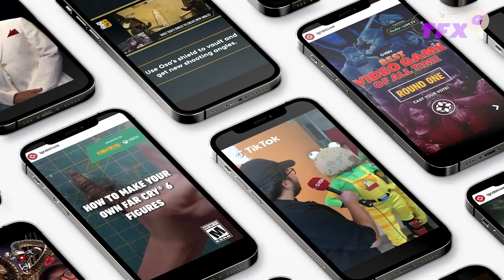Call of Duty Is Never Leaving PlayStation - IGN The Daily Fix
On today's IGN The Daily Fix:
Phil Spencer confirms in an interview that Microsoft will keep releasing Call of Duty on PlayStation indefinitely. Spencer also has admitted it's been too long since a major first party exclusive game landed on the Xbox Series X and S. Finally, Marvel has entered an agreement with FIFA and Battlefield publisher EA to make three video games based on the Marvel comics.